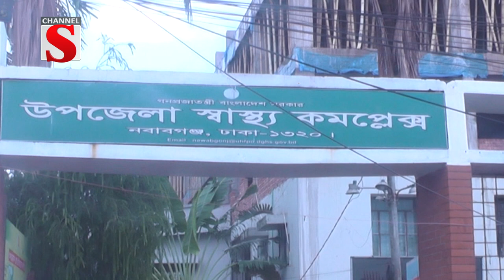নবাবগঞ্জে সেনাবাহিনী ও পুলিশের চেক পোষ্ট চলাকালে ১ মোটরসাইকেল আরোহী নিহত | Channel S News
ঢাকার নবাবগঞ্জে সেনাবাহিনী ও পুলিশের চেক পোষ্ট চলাকালে সুমন মোল্লা নামে এক মোটরসাইকেল আরোহী নিহত হয়েছেন।মঙ্গলবার রাতে উপজেলার টিকরপুর মোড়ে এ ঘটনা ঘটে। নিহত সুমন মুন্সিগঞ্জের শ্রীনগর উপজেলার ষোলঘর এলাকার মোসলেম মোল্লার ছেলে। তিনি ফার্নিচারের ব্যবসা করেন। স্থানীয়রা জানায়, মঙ্গলবার রাতে ঢাকার নবাবগঞ্জ সড়কের টিকরপুর মোড়ে সেনা পুলিশের চেকপোষ্ট চলাকালে সুমন মোল্লা মোটরসাইকেল যোগে ঢাকার দিকে যাচ্ছিলেন। এসময় সেনা সদস্যরা তাঁকে থামতে বললে তিনি ভয়ে জোরে মোটর সাইকেল চালাতে থাকে। পরে তাঁকে ধাওয়া করলে রাস্তার পাশে একটি গাছের সাথে ধাক্কা লেগে পড়ে যায়। সেনা সদস্য ও পুলিশ তাঁকে উদ্ধার করে গুরুতর আহত অবস্থায় নবাবগঞ্জ স্বাস্থ্য কমপ্লেক্সে নিয়ে গেলে কর্তব্যরত চিকিৎসক তাঁকে মৃত ঘোষনা করেন। নবাবগঞ্জ থানার ওসি মমিনুল ইসলাম জানান, মরদেহ ময়নাতদেন্তর জন্য মর্গে পাঠানো হয়েছে.

1: News :
2: Entertainment News :
3: Sports News :